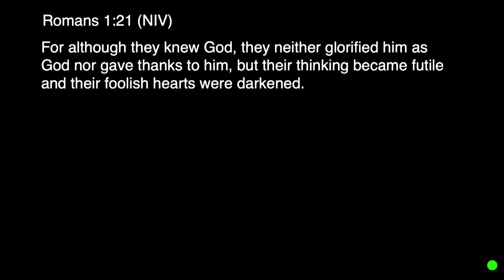Make A Big Deal About God, Not The Problem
An excerpt from Alan's message on Sunday, April 7th.